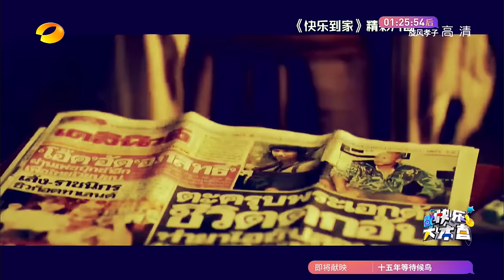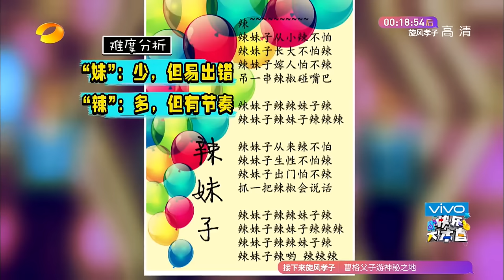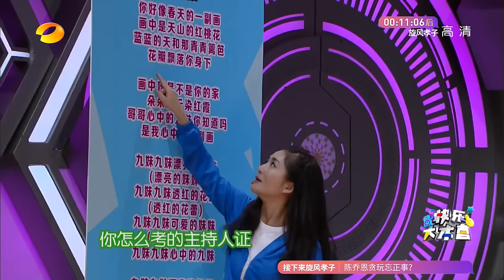《快乐大本营》20160305期：刘涛化身总攻实力撩妹 谢娜cos义渠君男友力炸裂 Happy Camp: Charming Liu Tao and Xie Na【湖南卫视官方版1080P】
本期精彩 - 男神女神大乱斗！刘涛、马苏反串男主帅炸天，原装男神王大陆、高云翔濒临失业。

简介: 《快乐大本营》（Happy Camp）是湖南电视台于1997年7月11日开办的一档综艺性娱乐节目，是湖南卫视上星以来一直保持的品牌节目之一。节目开始采用全民娱乐的类型，经常 邀请一些有特殊才能的人物，一些可爱的孩子来表演，后又转为选秀节目，来选举其主持人；现在多以嘉宾访谈游戏型的综艺节目，经常邀请一些中国大陆、香港、 台湾的知名艺人来访谈，游戏等，是湖南卫视的品牌节目之一。从1997年令全国观众刮目相看的"快乐旋风"开始到目前全国综艺节目在荧屏上遍地开花、异彩 纷呈，《快乐大本营》不仅是中国电视界综艺娱乐节目的领头羊，并且已经当之无愧成为中国亿万观众娱乐生活的一部分。该节目获得1998年度金鹰 奖；2005年被《新周刊》评为15年来中国最有影响力的电视节目之一；2009谷歌热榜之最热综艺节目搜索排行榜首；中国世界纪录协会2009年度中国 收视率最高的电视综艺娱乐节目。